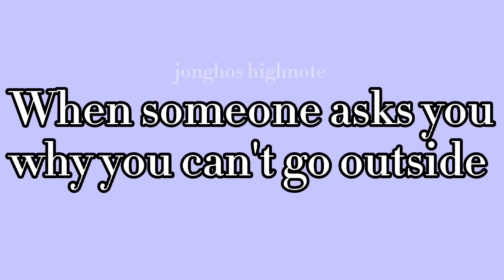BTS Songs in Real life situations